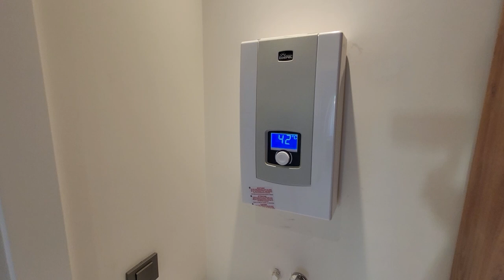ДИЗАЙН Две квартиры 2+1 под Ключ с ОТДЕЛЬНОЙ КУХНЕЙ в ликвидном проекте| Недвижимость в Турции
✅ Махмутлар
✅ две квартиры
✅ 2+1/105 м²
✅ 7 этаж, 4 этаж
✅ под ключ
✅ дизайн
✅ юг
✅ до моря 600 м
✅ отдельная кухня
✅ открытый бассейн
✅ генератор
✅ джакузи
✅ сауна
✅ хамам
✅ фитнес
⚠️ 105 000 €, 108 000
➡️ для получения КОНСУЛЬТАЦИИ по  недвижимости в Аланье:

1+1 от собственника в алании
2+1 от сочбственника в алании
3+1 от собчтвенника в алании
пляж клеопатры
инжекум пляж
амир капитал
аланья парадайс
парадайс аланья